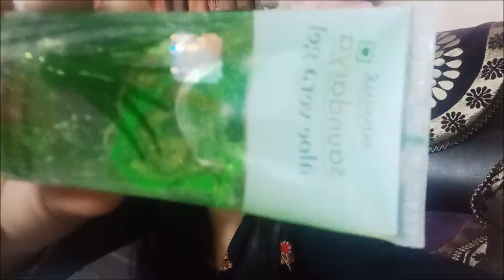एंटी एजिंग फेस मास्क|30 की उम्र के बाद भी दिखना हैं जवां तो ये घरेलू नुस्‍खा आजमाएं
Try this magical remedy guys-

Thanks for connecting guys-